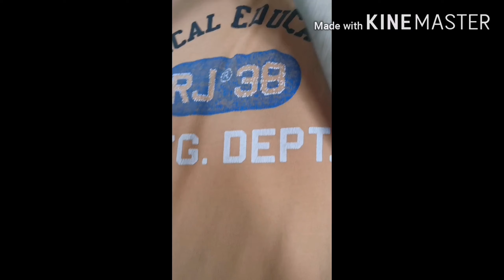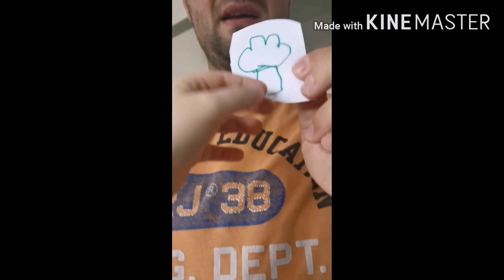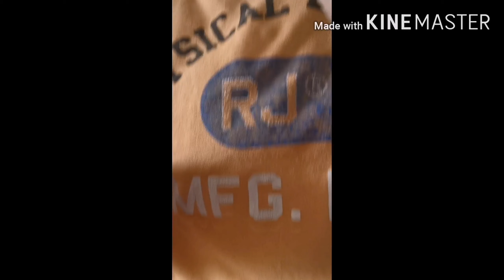Boss Hunter Season 4 Episode 11-12 Cartoons For Kids